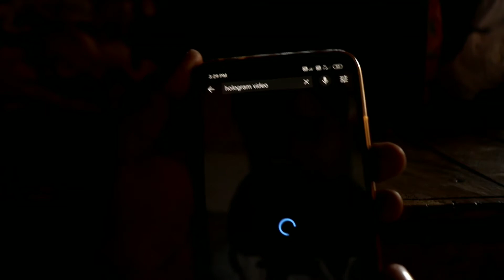How to make 3D Hologram for smartphone.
To I made a 3d hologram for smartphone. This is very easy to make. Anybody can make this at home.